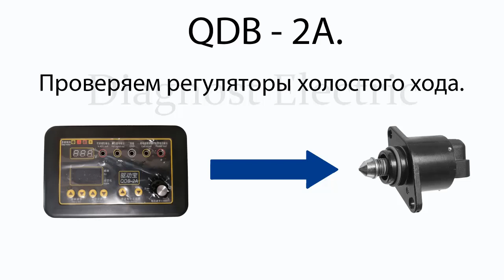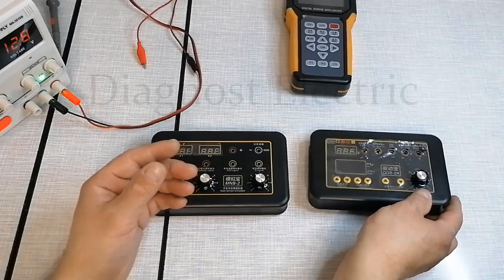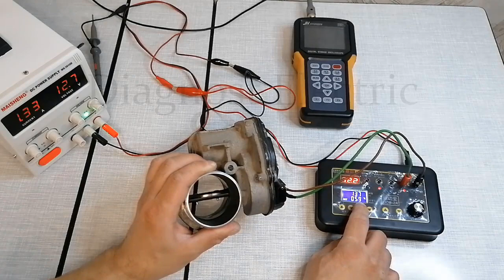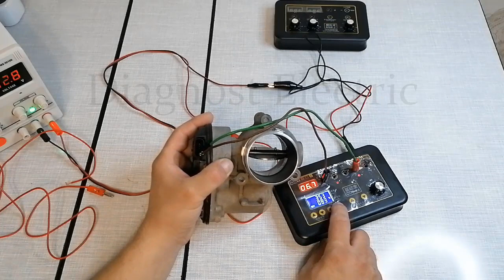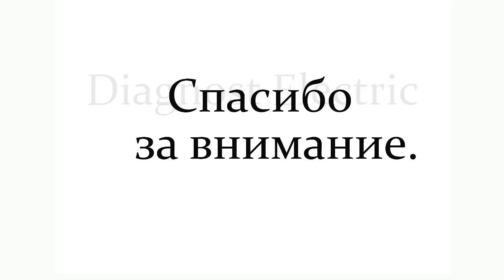Дроссельная заслонка. Как проверить дроссельную заслонку.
В этом видео мы посмотрим как с помощью тестера исполнительных механизмов проверить дроссельную заслонку.
А так же посмотрим как работает дроссельная заслонка.